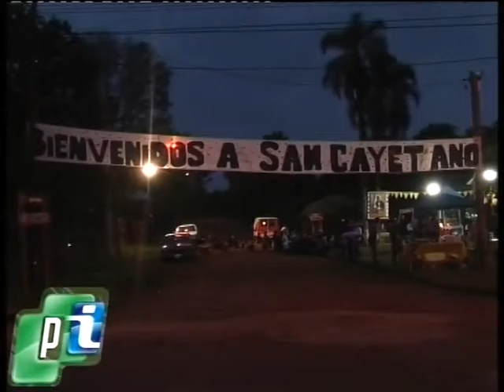Balance positivo de fiesta de San Cayetano.-